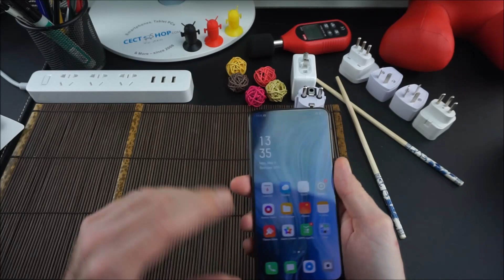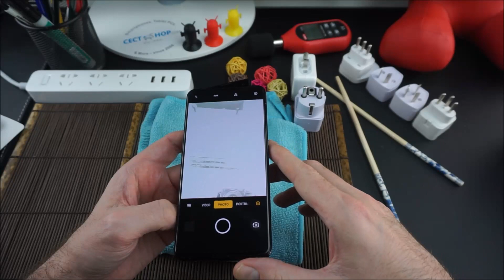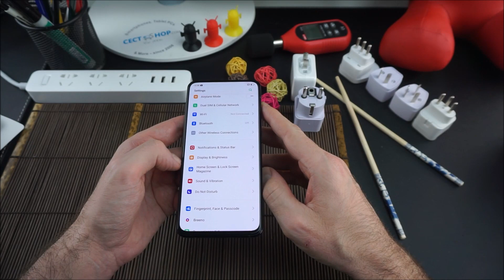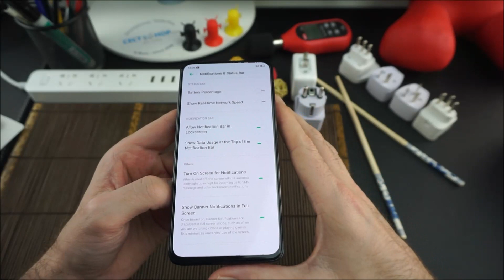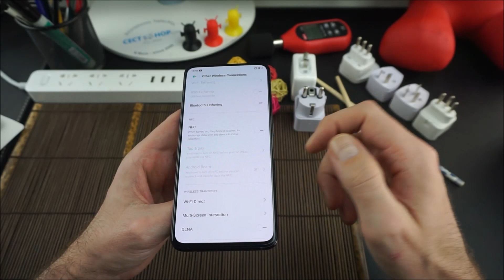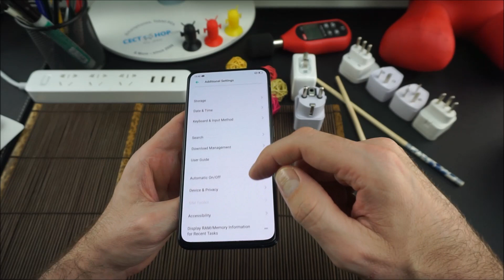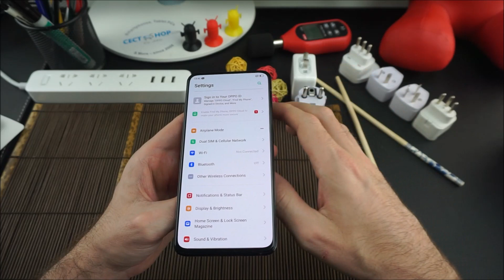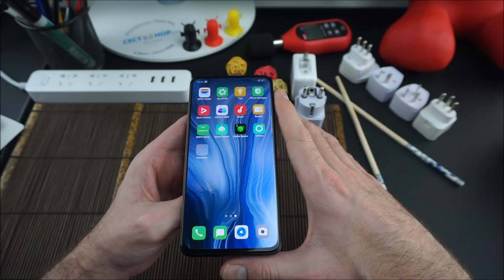Oppo Reno Unboxing & Hands-On | CECT-Shop.com [Deutsch]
• 6,4 Zoll AMOLED Display
• TÜV Rheinland Augenschutz-Zertifizierung
• Corning Gorilla Glas 6
• In-Display Fingerabdruckscanner
• Arbeitsspeicher: 6 GB / 8 GB LPDDR4x RAM
• Interner Speicher: 128 GB / 256 GB UFS 2.1 ROM
• 64-Bit Qualcomm Snapdragon 710, Octa-Core, 2.2 GHz
• Dualkamera: 48 MP (IMX586) + 5 MP / 16 MP Frontkamera (f/2.0)
• NFC, Bluetooth 5.0, GPS, Galileo
• 4G+: TD-LTE: B38C/B39C/B40C/B41C/B39A+B41A
• 4G+: LTE FDD: B1C/B2C/B3C/B1A+B3A
• Kein Vertrag / Kein SIM Lock

► Folge uns!